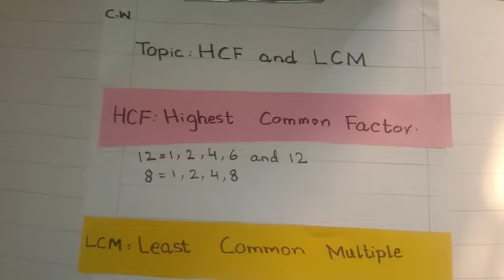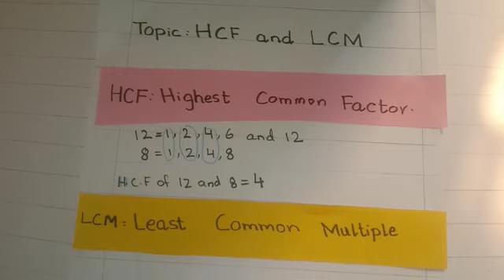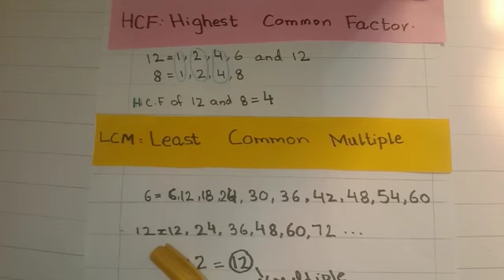Grade 5 | HCF and LCM | Chapter 2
Teaching in Urdu and English Languages.In this video teacher is teaching chapter no 2 HCF and Lcm after watching the video Students will be able to understand the concept of highest common factor (Hcf) ,and lowest common multiple( Lcm)  Students will also understand the difference between factor and Multiple.